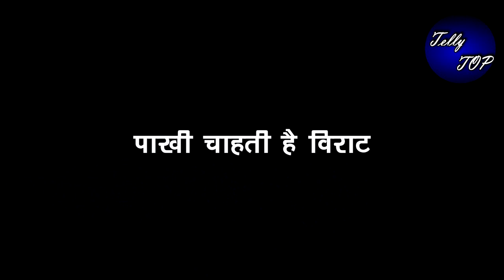GHKKPM || महाएपिसोड़ में फूट-फूट कर रोएगी पाखी, “जब विराट तोड़ेगा दोस्ती का रिश्ता”